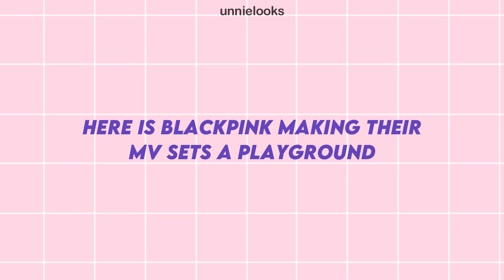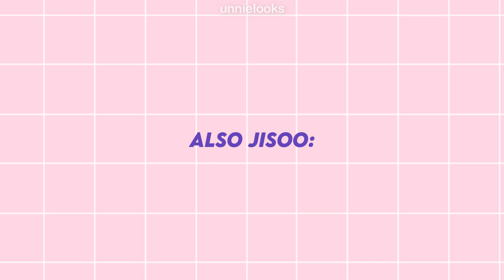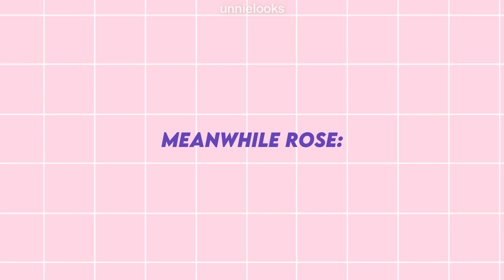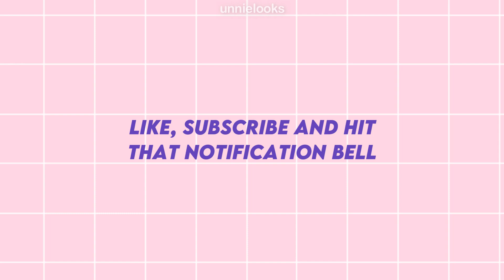BLACKPINK are CRAZY kids on set bec their comeback is near!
😘  Ever wanted to dress like your favorite idols?  Now you can! Shop outfits from BLACKPINK, BTS, TWICE, NCT, TXT, GOT7, Red Velvet, IU, Yoona & More!

👊 Everything from tops, pants, dresses, skirts, sweaters, jewelry and more!